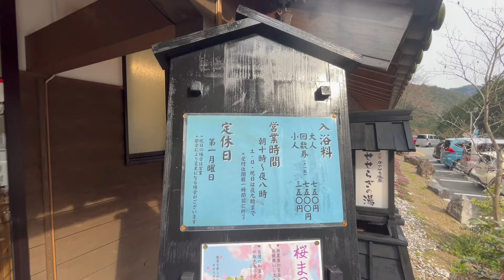日帰り温泉銭湯〜兵庫県編①〜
桜がちょうど良い時期に来れました。

播但道〜市川ICから15分くらいかな？

外風呂、内風呂あり。低温もあります。
シャンプー、コンディショナー、ボディーソープあり。
その他のアメニティーも豊富です。

清潔感も○

巻き寿司も美味しいのでお土産もあり。

00:00 ドライブ
10:22 かさがた温泉